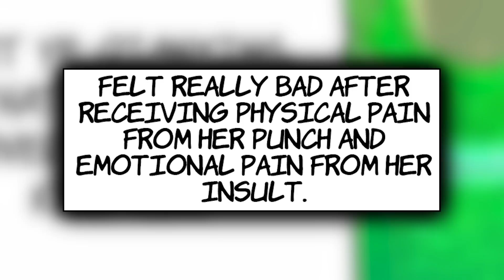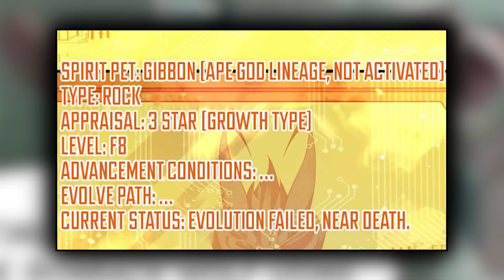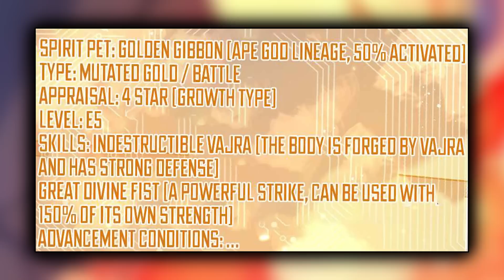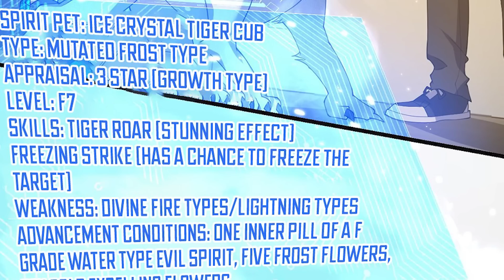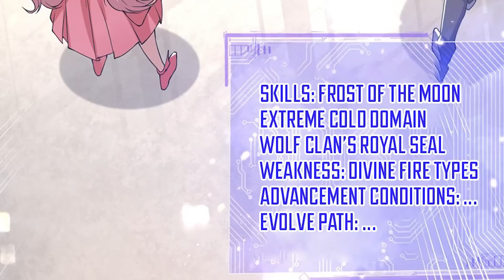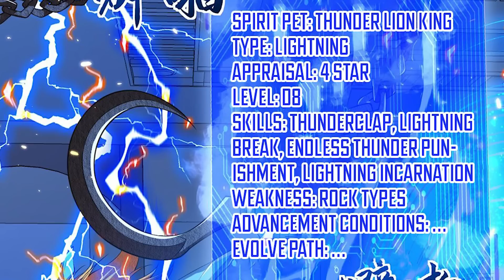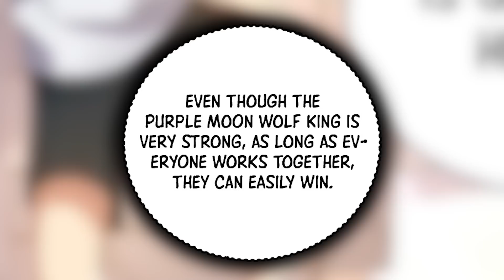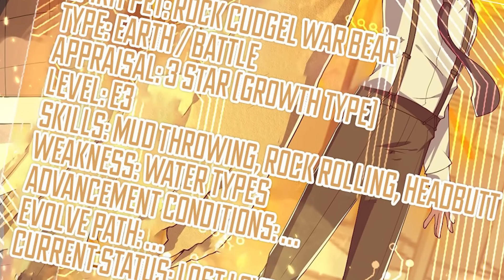(3) His Blood Mysteriously Unlocks A System That Can Turn Any Pet Into A Mythical Beast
In a world where evil spirits spread and kill everywhere, people find a new way to survive through pet mutation. People with strong spiritual willpower are capable of controlling these mutated pets, which they call spirit pets. In this story, we will witness the life of Ye Qianxing as he uses the mysterious simulator to create the strongest spirit pet.

Chapters: 18-28